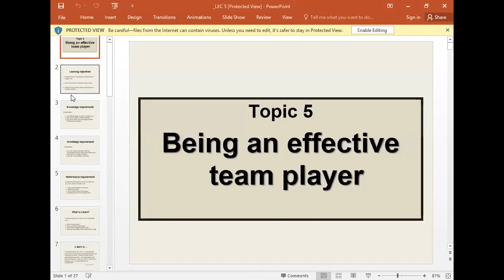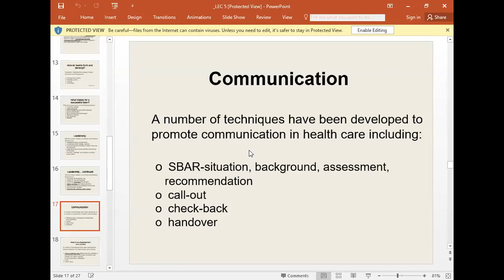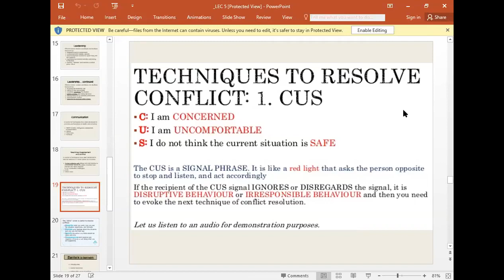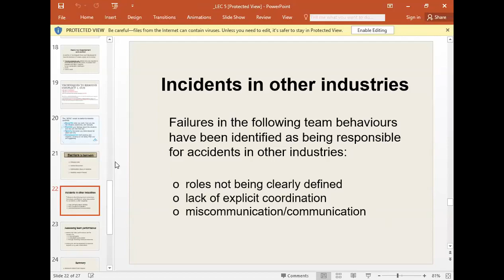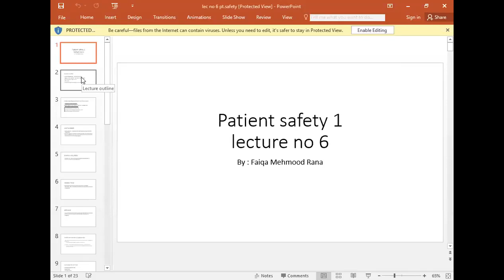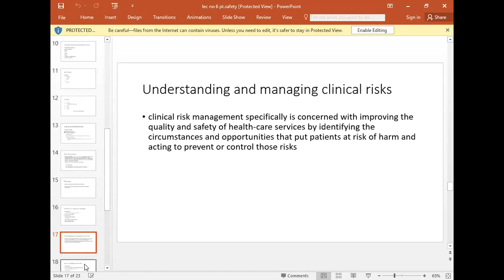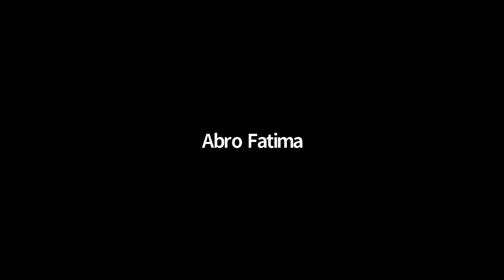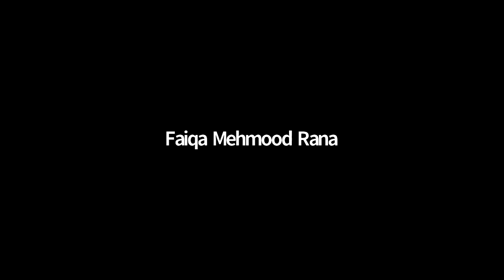Patient Safety - 1 Lecture 6 | PS - 1 Lecture 6 | Patient Safety - 1 SHS 361 Lecture 6